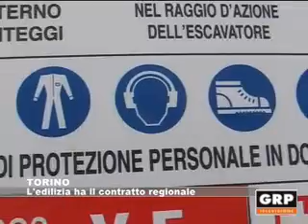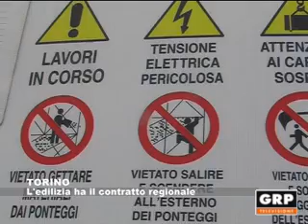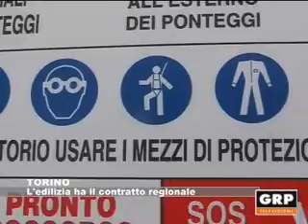Torino: L'edilizia ha il contratto regionale - GRP Televisione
La firma del primo contratto regionale in italia per il settore dell'edilizia tenta di snellire e agevolare i rapporti tra impresa e lavoratore. Una semplificazione che ha come obiettivo finale, il rilancio di un settore fortemente in difficoltà.